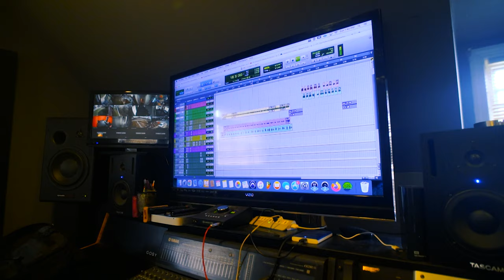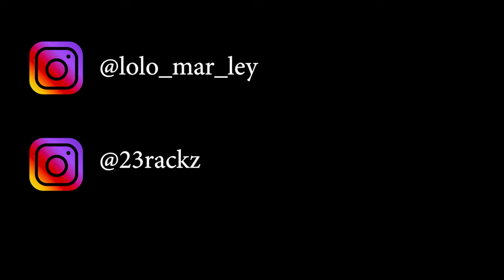Lo Lo Marley X 23 Rackz - Transporter